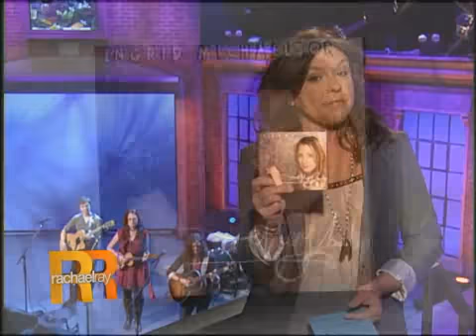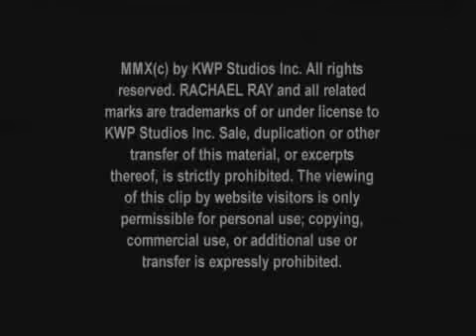Ingrid Michaelson - Everybody [Live on The Rachael Ray Show]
The lovely Ingrid Michaelson and her band performing the title track from her new album 'Everybody' on the Rachael Ray Show. [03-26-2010]